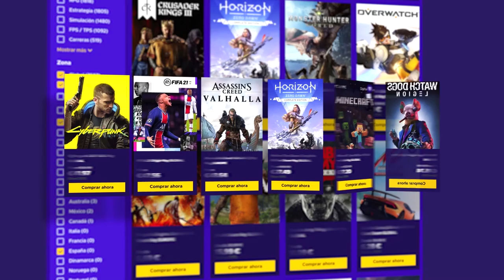INMORTALS FENYX RISING- Soy el rey de los rompecabezas #13| Caramelo immortals fenix rising Español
Soy el rey de los rompecabezas en este gameplay de immortals fenix rising en español.

▬▬▬▬▬▬▬▬▬ INFORMACIÓN SETUP ▬▬▬▬▬▬▬▬▬

● CPU: Intel Core i9-9900K 3.6Ghz
● MB: Asus Prime Z390-A
● Rstón: SteelSeries Rival 300
● Cᴀsᴄᴏs: Sades A6
● Micrófono: Blue Yeti
● Fuente Alimentación: 800W Mars Gaming
● Teclado: Newskill seiryu